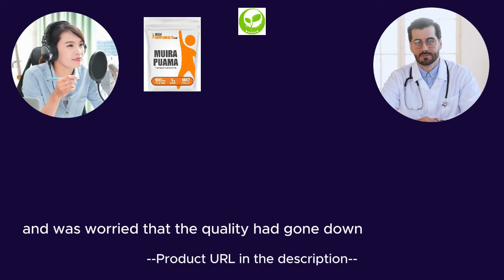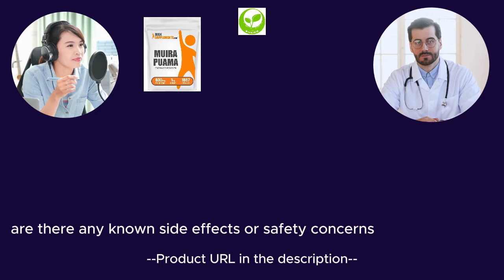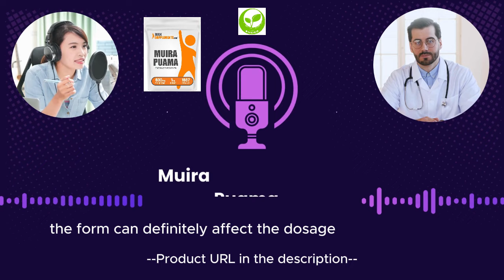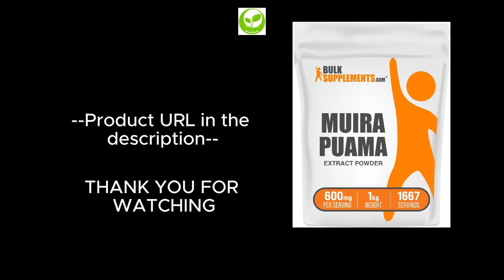Experts Share Top Muira Puama Extract Powder Benefits!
- Muira Puama Extract Powder from Muira Puama Bark - Herbal Supplement, Gluten Free, 600mg per Serving, 1kg (2.2 lbs) (Pack of 1)

BulkSupplements.com Muira Puama Extract Powder - Muira Puama Supplement, from Muira Puama Bark - Herbal Supplement, Gluten Free, 600mg per Serving, 1kg (2.2 lbs) (Pack of 1)

Natural Richness Unleashed: Discover a world where every serving is packed with antioxidants and essential nutrients derived straight from nature. Our Muira Puama Extract Powder taps into the earth's abundance, delivering the necessary nutrients for optimal overall health and well-being.

Holistic Wellness Companion: Embark on your wellness journey with confidence using our Muira Puama Bark Extract Powder. Designed to seamlessly integrate into your natural lifestyle, this supplement ensures effortless inclusion in your daily regimen without complicating your routines.

Streamlined Nutrition: Achieve your daily nutritional objectives effortlessly with our Muira Puama Extract Powder. Say goodbye to intricate preparations and lengthy recipes – simply enjoy a straightforward path to supporting your wellness with every dose.

Transparency Guaranteed: Choose a supplement backed by rigorous third-party testing and committed to transparency and integrity in formulation and production. Rest assured knowing you’re selecting a trusted brand that prioritizes clarity.

Excellence Ensured: Manufactured in facilities adhering strictly to cGMP standards, our Muira Puama Extract Powder represents our steadfast commitment to quality. Each batch guarantees consistent excellence, so you can rely on superior performance every time.

- The ROOT Brands, a health and wellness company focused on providing natural products aimed at enhancing overall well-being.